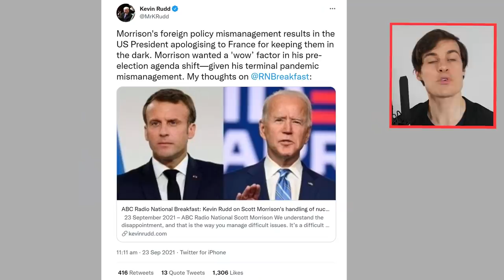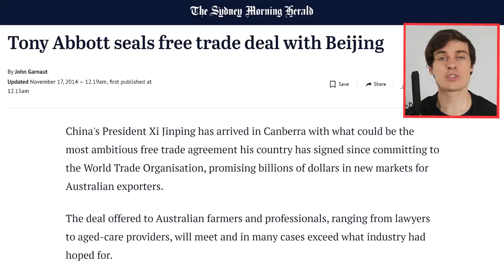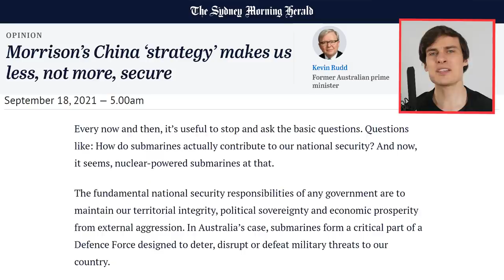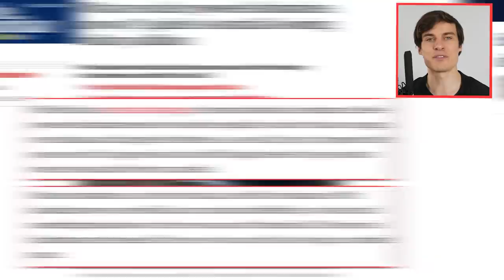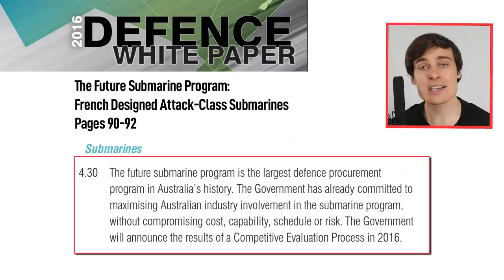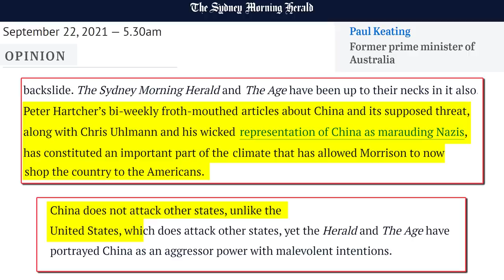War with China?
Is Australia going to war with China?